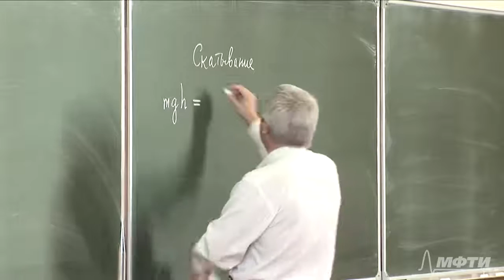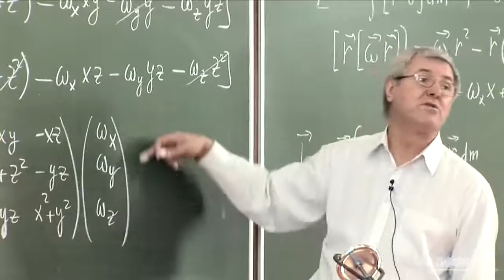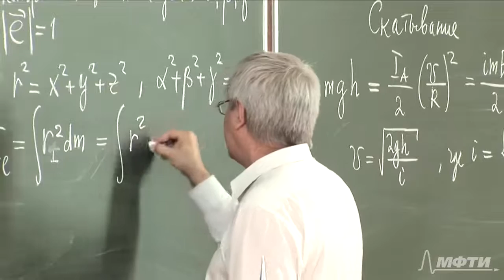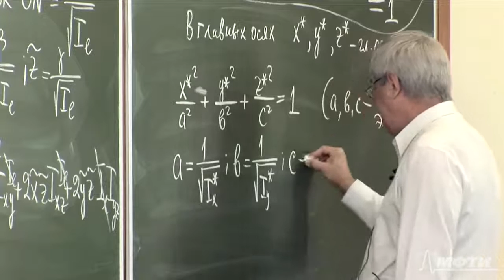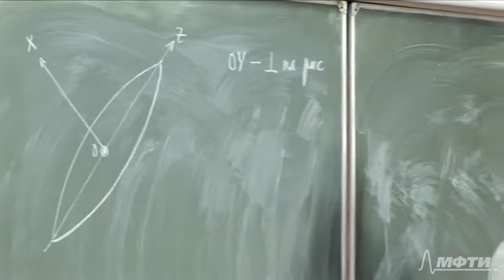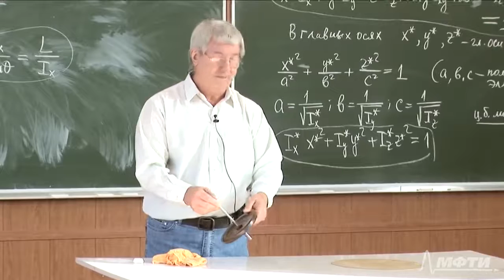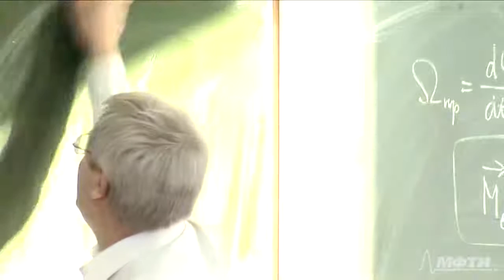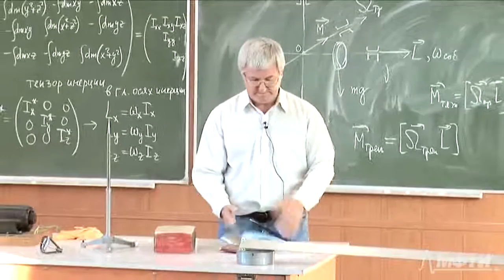Механика - Тензор и эллипсоид инерции. Гироскопы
Твердое тело (продолжение). Скатывание тел. Тензор инерции. Эллипсоид инерции. Главные оси инерции. Гироскопы (начало). Трехстепенный гироскоп. Волчок с закрепленной точкой. Основное соотношение гироскопии

Преподаватель:
Овчинкин Владимир Александрович

00:00
Скатывание тел
02:13
Демонстрация. Скатывание тел
05:06
Тензор инерции
26:58
Эллипсоид инерции
39:36
Демонстрация. Вращение коробки
41:32
Демонстрация. Вращение катушки
45:02
Движение симметричного волчка при свободном вращении
56:52
Демонстрация. Свободное вращение симметричного волчка (продолжение)
1:00:50
Основное соотношение гироскопии
1:09:39
Трехстепенный гироскоп
1:14:56
Демонстрация. Трехстепенный гироскоп
1:16:51
Демонстрация. Гироскоп
1:18:19
Демонстрация. Основное свойство гироскопа
1:20:17
Демонстрация. Влияние момента сил трения на гироскоп